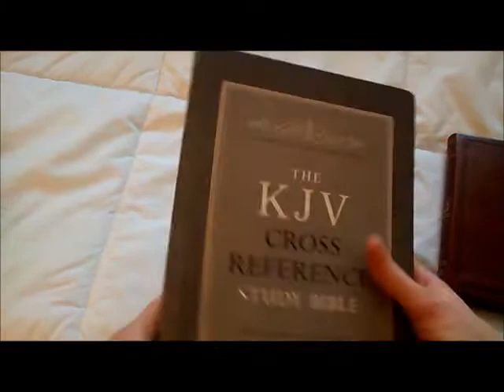How NOT to pack a backpack for a weekend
How NOT to pack a backpack for a weekend - I've made many mistakes with packing; I hope you can learn from them. :)